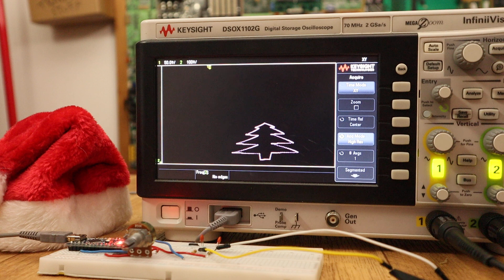Oscilloscope draw with PWM and filter test